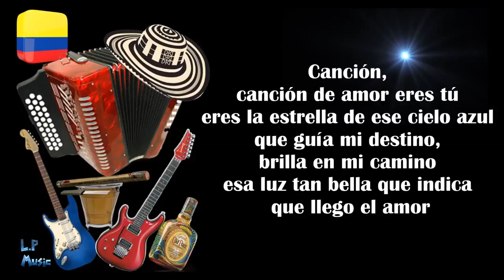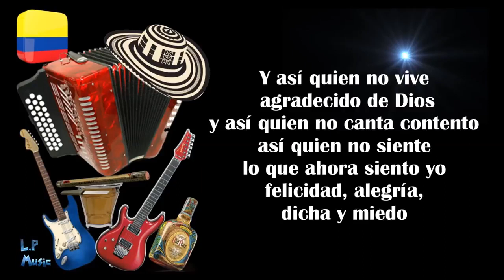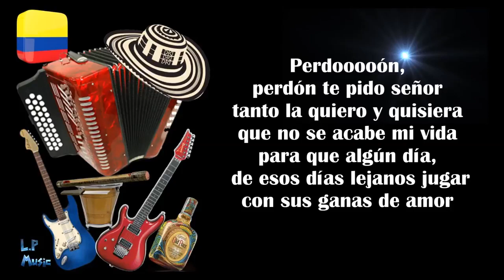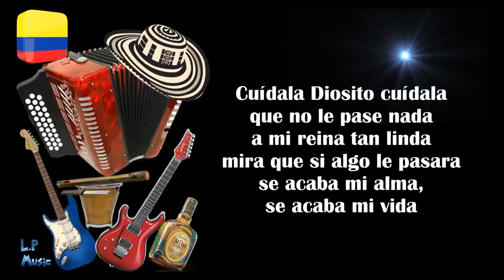Cuídala Dios - Jesús Manuel Estrada Los Diablitos (Letra)